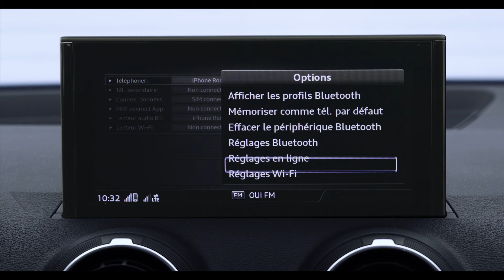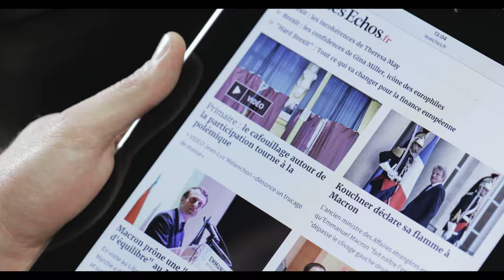Audi : Hotspot WiFi - Astuce myAudi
Découvrez comment transformer votre Audi en hotspot WiFi pour vos passagers, grâce à l’option Audi connect.
Vous souhaitez bénéficier des services Audi connect ? Inscription, paramétrage, utilisation... laissez-vous guider et découvrez les étapes à suivre en vidéos